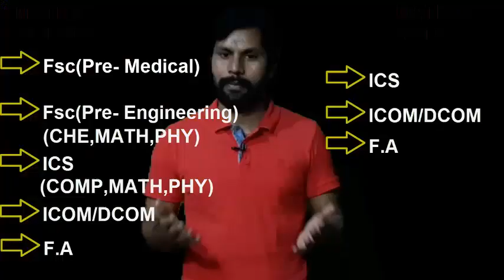admission after matric (study guide, scope, admission process) Advice by babar mumtaz Urdu/Hindi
About My Channel:
My channel give you a platform of conceptual study and ready students for the board exam. In this channel Babar Mumtaz upload the all subject  lectures for matriculation (9th,10th) and intermediate (11th,12th) students. Babar Mumtaz intrusted to find the important board questions for all matriculation and intermediate subjects. I will help you to in touch with all subjects. all online lectures of the physics,biology,chemistry,computer science,English and class 8 science, provide the help of students at different level of education system. My channel also deal about the different boards of the Punjab like Lahore board, Gujranwala board, Multan board etc. Past papers of all classes, result of all classes and different kind of the entry test.